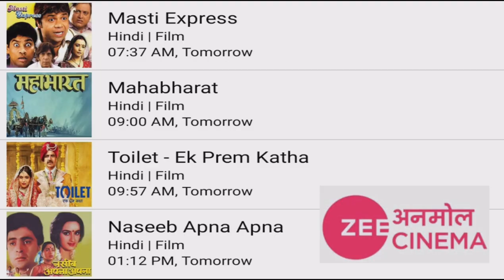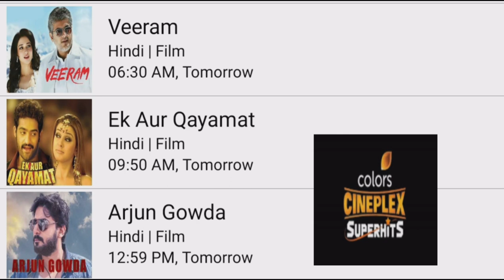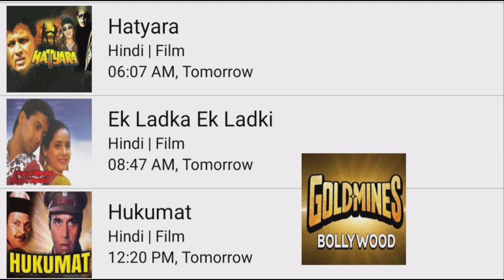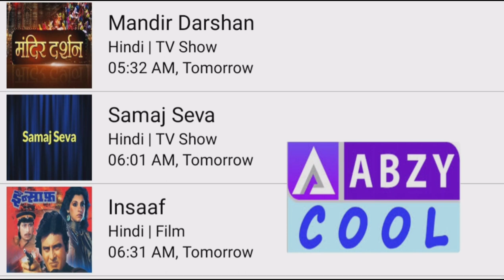DD FREE DISH NEW UPDATE TODAY | DD FREE DISH 10 MARCH 2023 HINDI MOVIE SHEDULE | Star Utsav Movies